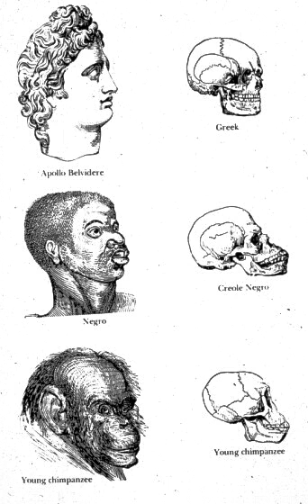Biological racism | Wikipedia audio article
00:02:34 1 Antecedents
00:02:43 1.1 Enlightenment thinkers
00:03:21 1.1.1 Robert Boyle vs. Henri de Boulainvilliers
00:05:50 1.1.2 Lord Kames
00:06:24 1.1.3 Carl Linnaeus
00:10:27 1.1.4 John Hunter
00:10:58 1.1.5 Charles White
00:12:05 1.1.6 Buffon and Blumenbach
00:14:05 1.1.7 Benjamin Rush
00:14:58 1.1.8 Christoph Meiners
00:18:50 1.2 Later thinkers
00:18:58 1.2.1 Thomas Jefferson
00:22:06 1.2.2 Samuel Stanhope Smith
00:22:40 1.2.3 Georges Cuvier
00:24:37 1.2.4 Arthur Schopenhauer
00:25:46 1.2.5 Franz Ignaz Pruner
00:26:33 2 Racial theories in physical anthropology, 1850–1918
00:27:41 2.1 Charles Darwin
00:33:47 2.2 Arthur de Gobineau
00:35:31 2.3 Karl Vogt
00:36:11 2.4 Herbert Hope Risley
00:36:36 2.5 Ernst Haeckel
00:38:10 2.6 Nationalism: de Lapouge and Herder
00:39:54 2.7 Craniometry and physical anthropology
00:41:09 2.7.1 Samuel George Morton
00:44:05 2.8 Nicolás Palacios
00:44:56 2.9 Monogenism and polygenism
00:46:00 2.10 Typologies
00:49:01 3 Ideological applications
00:49:11 3.1 Nordicism
00:50:18 3.2 Justification of slavery in the US
00:54:18 3.3 South African apartheid
00:57:06 3.4 Eugenics
00:59:55 4 Interbellum to World War II
01:00:47 4.1 Early intelligence testing and the Immigration Act of 1924
01:04:31 4.2 Sweden
01:05:58 4.3 Nazi Germany
01:08:54 4.4 United States
01:13:06 5 After 1945

- Socrates

SUMMARY
Scientific racism (sometimes referred to as race biology), is the pseudoscientific belief that empirical evidence exists to support or justify racism (racial discrimination), racial inferiority, or racial superiority. Historically, scientific racist ideas received credence in the scientific community but are no longer considered scientific.Scientific racism employs anthropology (notably physical anthropology), anthropometry, craniometry, and other disciplines or pseudo-disciplines, in proposing anthropological typologies supporting the classification of human populations into physically discrete human races, that might be asserted to be superior or inferior. Scientific racism was common during the period from 1600s to the end of World War I. Since the second half of the 20th century, scientific racism has been criticized as obsolete and discredited, yet historically has persistently been used to support or validate racist world-views, based upon belief in the existence and significance of racial categories and a hierarchy of superior and inferior races.After the end of World War II, scientific racism in theory and action was formally denounced, especially in UNESCO's early antiracist statement "The Race Question" (1950): "The biological fact of race and the myth of 'race' should be distinguished. For all practical social purposes 'race' is not so much a biological phenomenon as a social myth. The myth of 'race' has created an enormous amount of human and social damage. In recent years, it has taken a heavy toll in human lives, and caused untold suffering". Such "biological fact" has not reached a consensus as developments in human evolutionary genetics showed that human genetic differences are often gradual.The term "scientific racism" is generally used pejoratively as applied to more modern theories, as in The Bell Curve (1994). Critics argue that such works postulate racist conclusions unsupported by available evidence such as a connection between race and intelligence. Publications such as the Mankind Quarterly, founded explicitly as a "race-conscious" journal, are generally regarded as platforms of scientific racism for publishing articles on fringe interpretations of human evolution, intelligence, ethnography, language, mythology, archaeology, and race subjects.